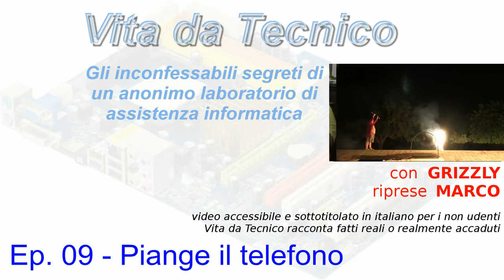Vita da Tecnico 2x09 - Piange il telefono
IMPORTANTE: non ho niente contro i ragazzi che lavorano nei call-centre. Questo è solo un modo per riderci sopra (-:
↓↓↓↓↓ # CONTINUA A LEGGERE # ↓↓↓↓↓